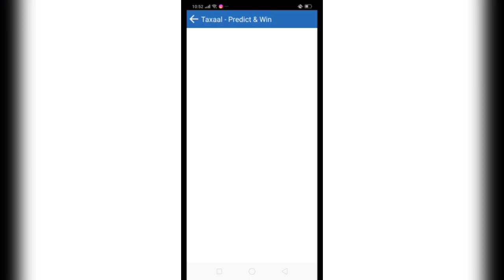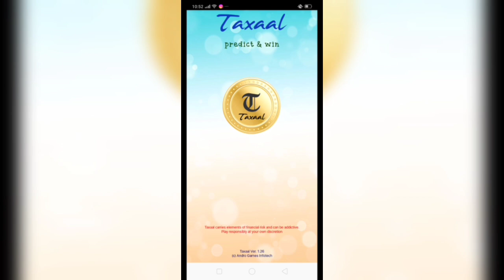SANDEEP WARRIER IN MI PLAYING 11 | MUMBAI INDIANS NEW HINT!!!